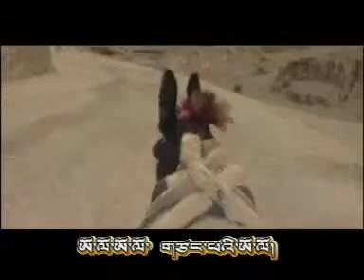jigme Karma Tendar ' Tsangpe Olo Utsang Boy ' HDTibetan Pop Song